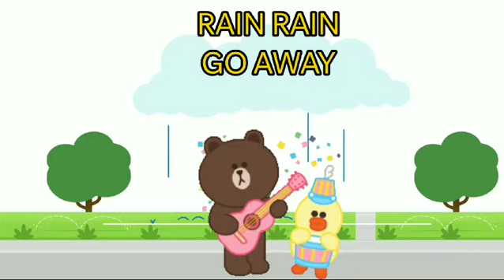RAIN RAIN GO AWAY -3D ANIMATED ENGLISH NURSERY RHYMES FOR KIDS